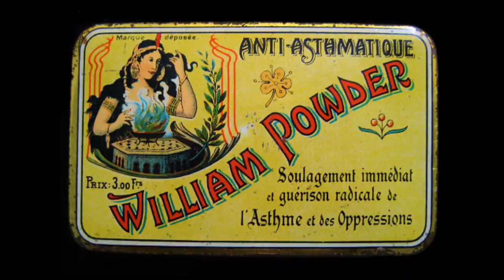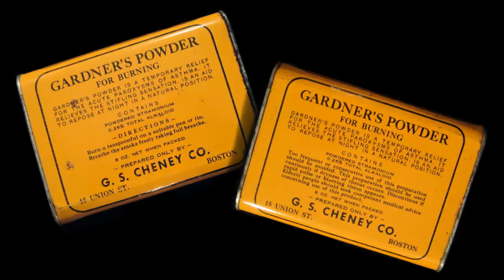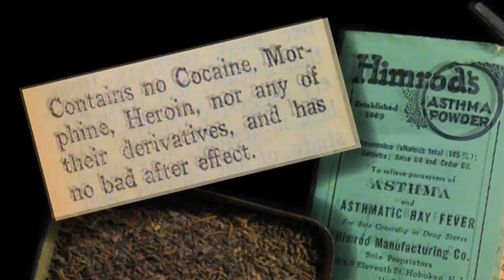Antique Asthma Powder Tin Collection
My collection from around 1890 to 1950.